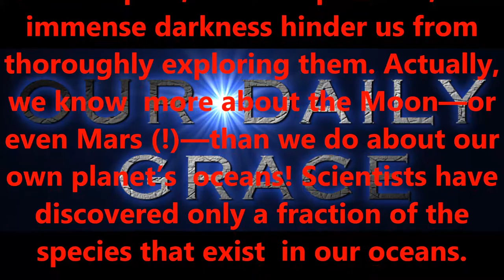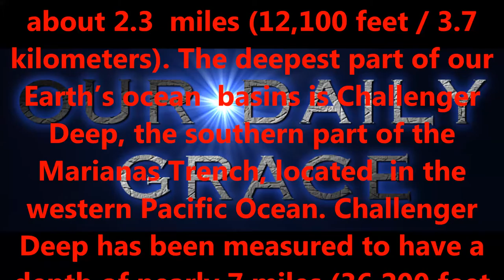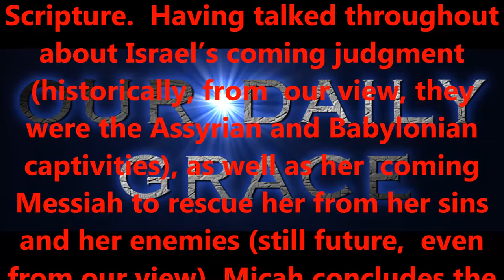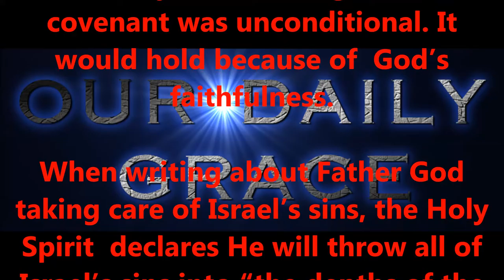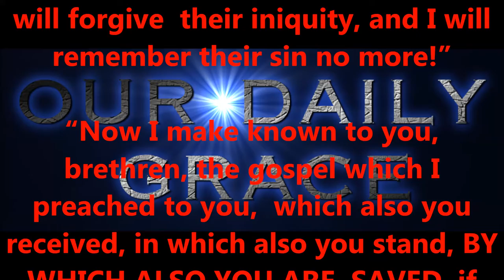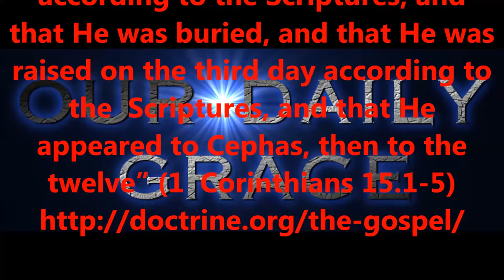OCT 10, 2016 OUR DAILY GRACE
FORHISGLORY MINISTRY
Produced by,
Lonnie Martin

Written by,
Shawn Brasseaux